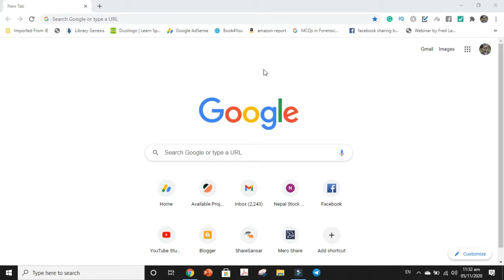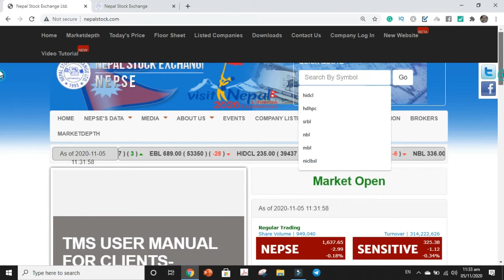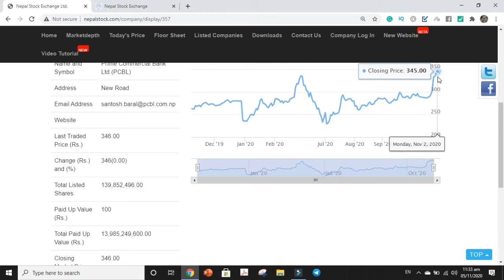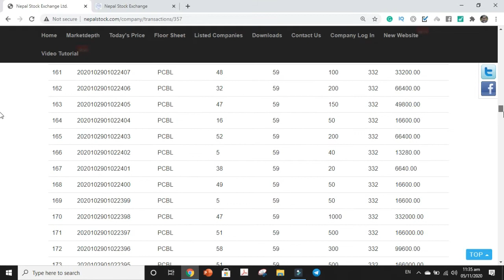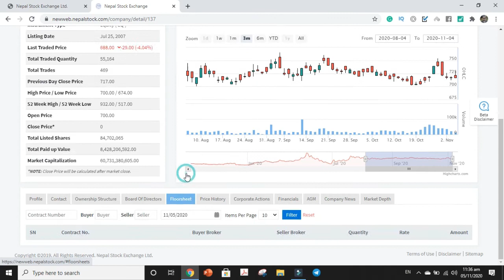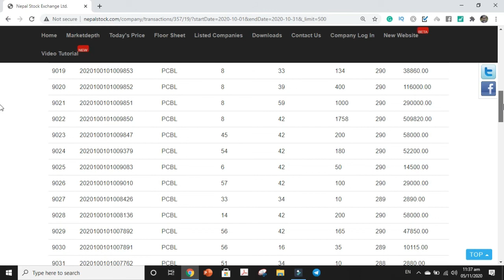NEPSE - How to Watch Floorsheet of a whole month of a company?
You can watch daily floorsheet of a company easily from the website. But, learn how to watch monthly floorsheet and gain access to most important data to support your decisions of buying and selling stocks.